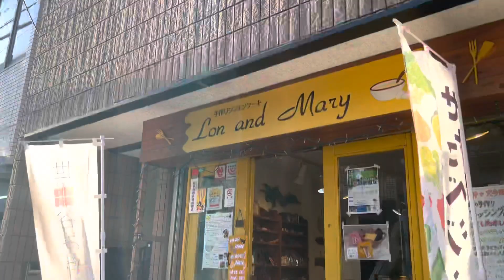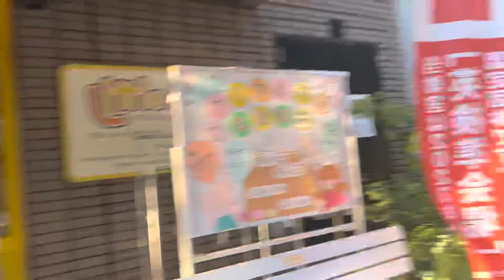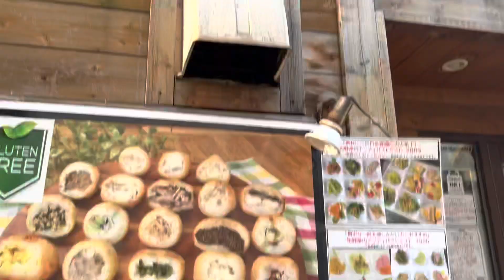世田谷通りから代官屋敷通りへ 2023年4月10日